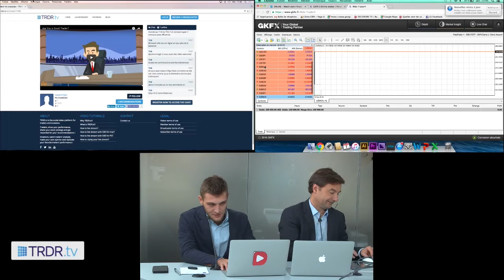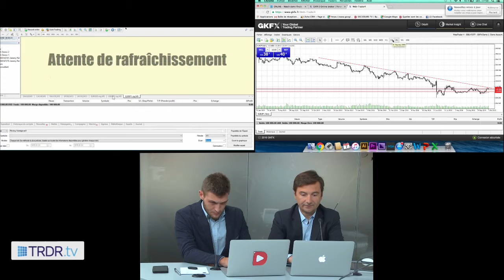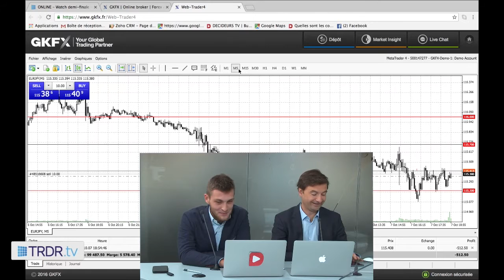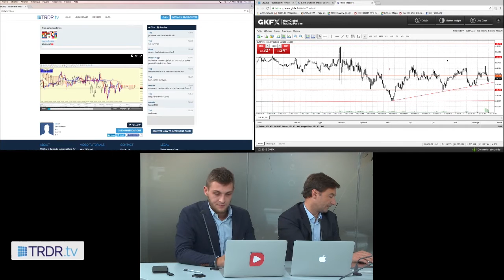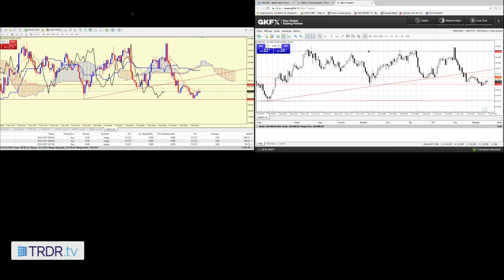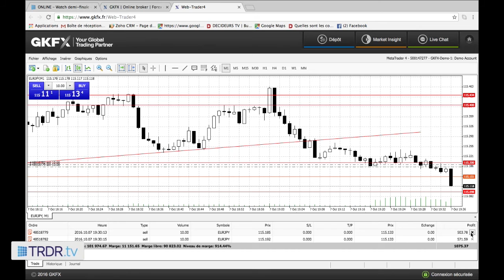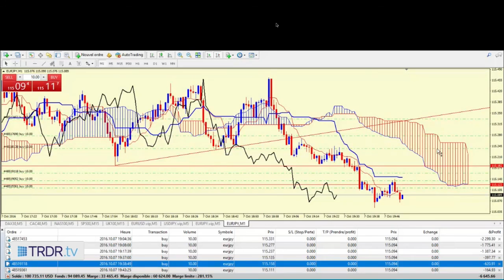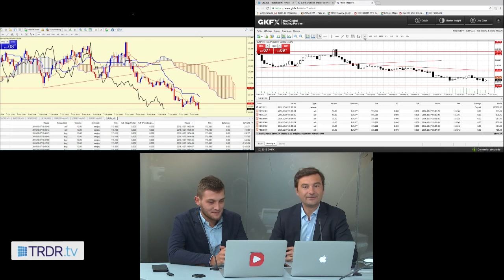Battle amicale EUR JPY entre David et Jeremy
GKFX et TRDR.TV vous présentent la seconde édition de leur concours de Trading.
Découvrez dans cette vidéo le vainqueur d'une des battles de ce concours de trading live.
Ces « battles » de Trading sont commentées en temps réel par David Bottin (analyste marchés pour GKFX) ainsi que par Thomas Blard (fondateur de TRDR.TV).